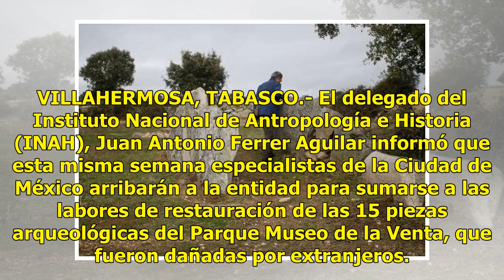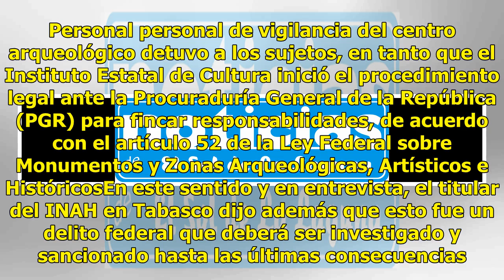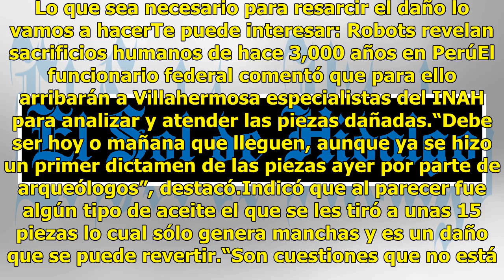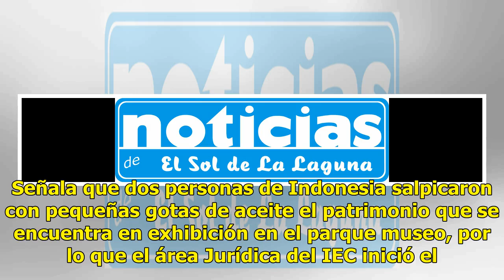Con aceite, extranjeros dañan 15 piezas arqueológicas en Parque La Venta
VILLAHERMOSA, TABASCO.- El delegado del Instituto Nacional de Antropología e Historia (INAH), Juan Antonio Ferrer Aguilar informó que esta misma semana especialistas de la Ciudad de México arribarán a la entidad para sumarse a las labores de restauración de las 15 piezas arqueológicas del Parque Mus...